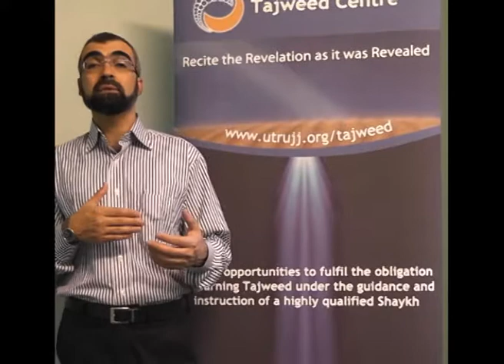Our character as Muslims I